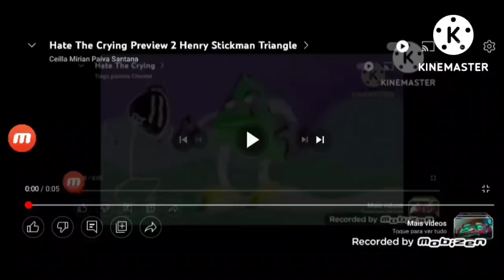Hate The Crying Even Even